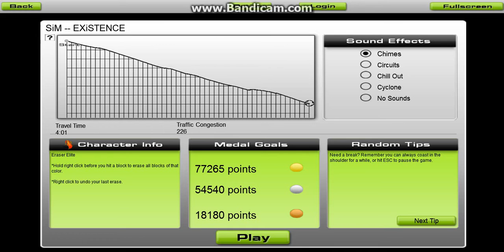Audiosurf: EXiSTENCE by SiM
I went and decided to try this song out on Audiosurf. Used for the opening to Rage of Bahamut: Genesis it hooked with the intense opening. It was a fun ride though I expected a bit more of a challenge.